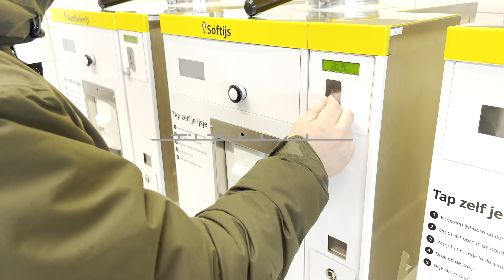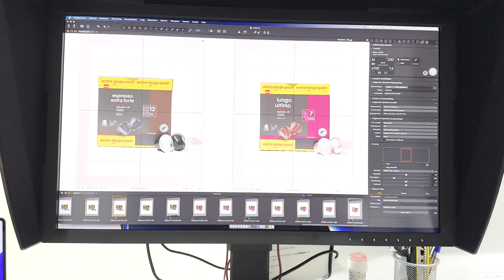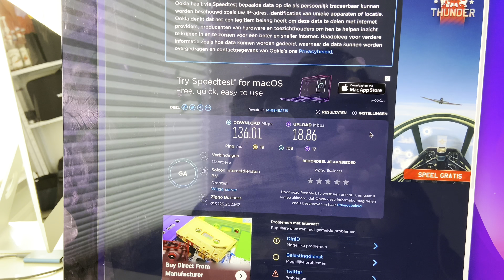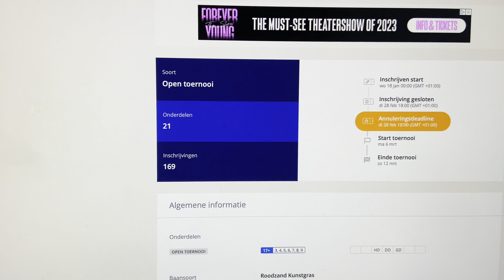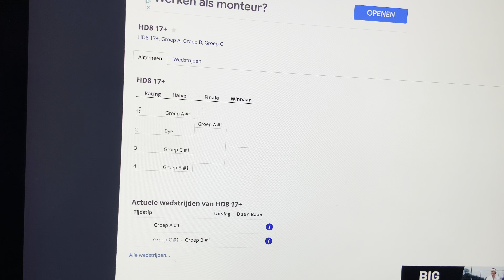Eindelijk Zit / sta bureaus ! | Weekvlog no. 199